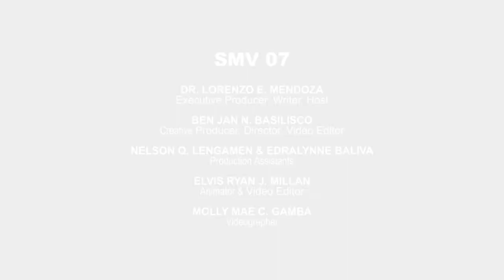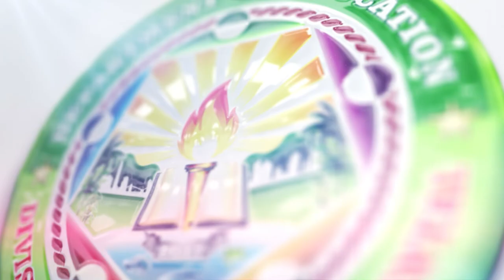SDS Mendoza Vlog (SMV), Episode 7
A regular vlog that provides vital information, entertainment, and general knowledge on matters pertaining to my life as an education leader and my encounters with various stakeholders and other education leaders, teachers, non-teaching personnel, and learners.